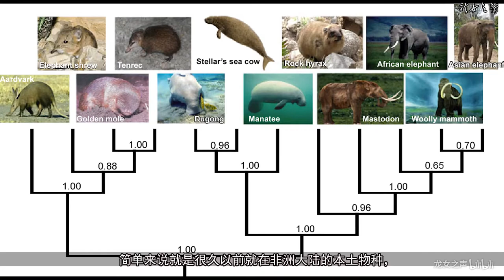【土豚】自然界第一大好人，非洲陆生动物亲爹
av65179395【智人】恐怖直立猿的开挂人生
av64100209【辩论】龙族（牧场机神）vs兽族（龙女之声），地球史上最悠久之战
av63040817【进化史诗】志留纪 铁腕暴君的王国